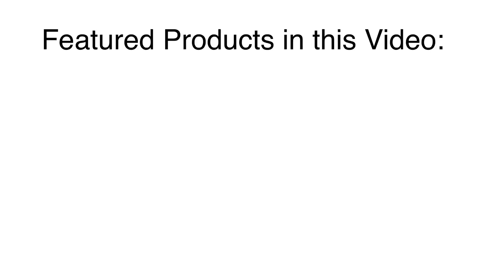Would You Eat SLIME? Eat it or Wear It Challenge | SIMON SPOTLIGHT